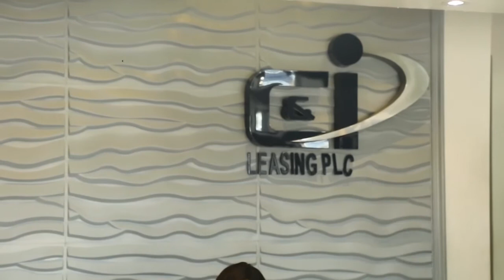Mr. Alex Mbakogu, Executive Director / Chief Financial Officer, C & I Leasing Plc, on the NCDMB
(+234) 700-CALL-BOI
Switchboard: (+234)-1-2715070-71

Head Office:
23 Marina Road, Lagos Island, Lagos, Nigeria.